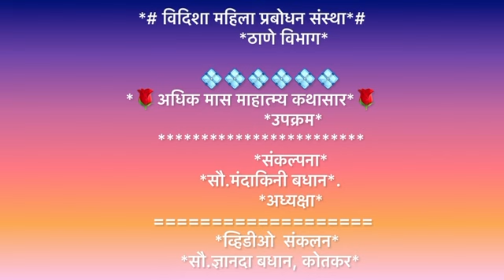*विदिशा महिला प्रबोधन संस्था,ठाणे,अंतर्गत "अधिक मास माहात्म्य कथासार उपक्रम, अध्याय १ला*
*सादरकर्ती-सौ.वैशाली शिरूडे*